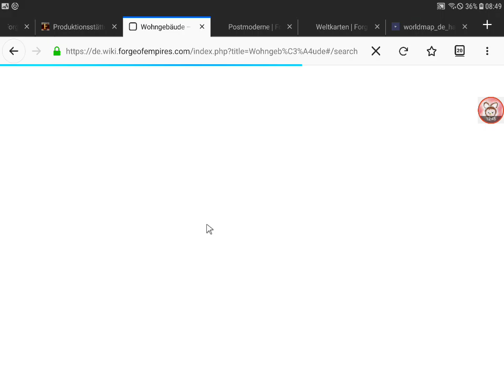FOE Vlog #52: zweispurige Straßen, Anfängertipps [GERMAN/Deutsch]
ist ein Video über das Spiel Forge of Empires, produziert von Christon05 - auf allen deutschen Welten zu finden :)

Wer einen Fehler findet, darf ihn behalten, viel Spaß beim Schauen.

Wenn ihr mich unterstützen wollt, dann unterstützt eventuell folgendes Projekt und lasst einen Kommentar dar:
terre des hommes - Kindern eine Zukunft geben
(Dies ist keine Werbung für eine spezielle Organisation, vielmehr eine Möglichkeit, fühlt euch frei, auch eine andere, wie Greenpeace, WWF, Brot für die Welt, Amnesty International oder etwas anderes zu wählen)

Forge of Empires Let’s Play
Zeitalter: Verschiedene
Aufgenommen mit Mobizen (App)
Technik: Samsung S3 Tablet, Bluetooth-Maus von Tonka

(Raino - Analyse der blauen Galaxie, Hausaufgaben fürs Winterevent, englisch)

(Raino - blaue Galaxie und Winterevent Vergleich, Hausaufgaben fürs Winterevent, englisch)

(Zockit - Unterstützung )

(Zockit - Weihnachts Event)

(FOE-Tipps Weihnachts Event)